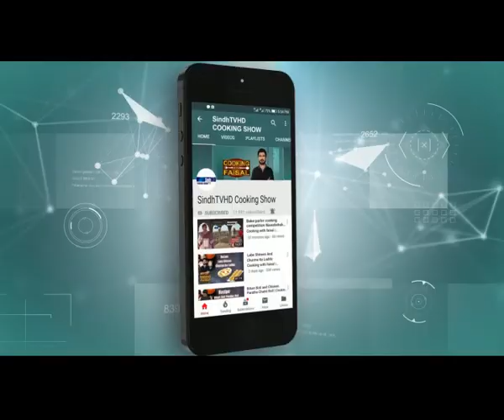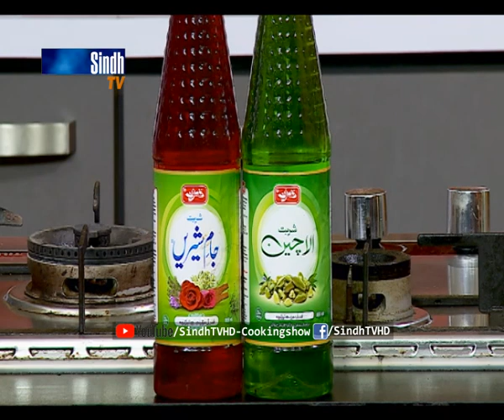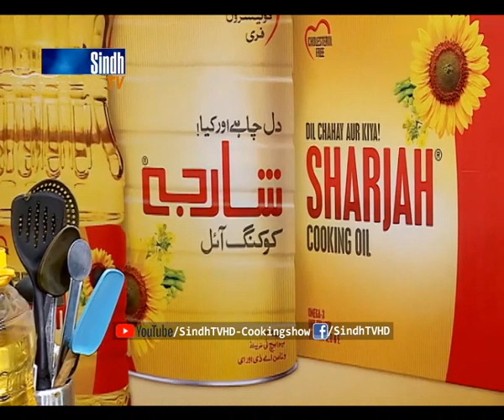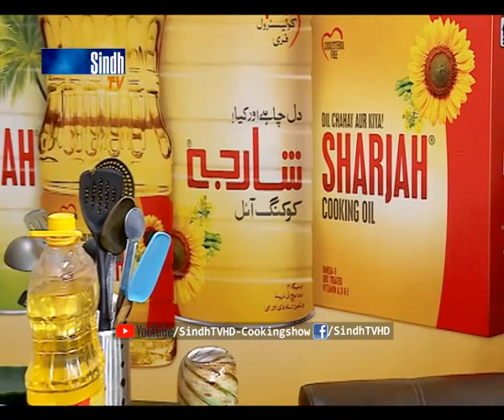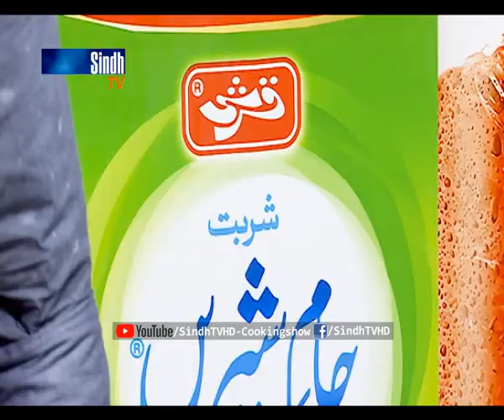Fruit Trifle | Mango Shake | Cooking with Faisal | SindhTVHD Cooking Show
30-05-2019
Recipes: Fruit Trifle | Mango Shake